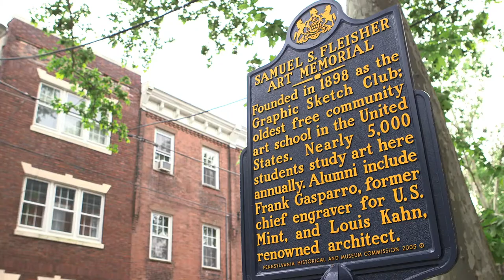Fleisher Art Memorial - Founders Award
Produced for the Fleisher Art Memorial in South Philadelphia for their annual Founders Award.